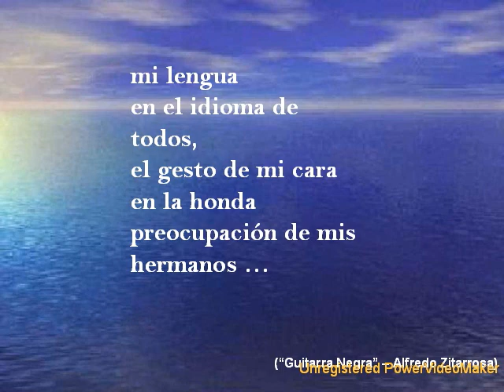"Hago falta"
De Alfredo Zitarrosa-Guitarra Negra...
por y para los pre@s y refugiad@s politicos vasc@s
preso eta iheslariak etxera orain!!!